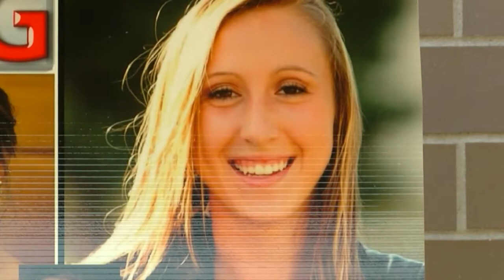Jury recommends the death penalty for James Worley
This story aired on April 4, 2018. Tears, gasps and hugs as the family of Sierah Joughin heard the jury recommendation of the death penalty.
The Honorable Jeffrey Robinson asked the jury for its recommendation.
After the death penalty decision, he polled each one; four men and eight women.
It was a show of purple with Sierah Joughin’s loved ones wearing her favorite color as they have every day of this four-week trial.
Her uncle said Sierah’s family had been put in the worst position, having to bury a young woman with her life ahead of her and grieve her.
​“We’re not a family who would wish for this but we feel the jury reached an appropriate verdict," Howard Ice said.
Earlier, the jury heard from witnesses including Worley’s older sister, friends, and a criminal psychologist for insight into his mind and his past.
The defense team trying to convince the jury to spare Worley’s life after being convicted on all 19 counts for the murder of Sierah Joughin.
The jury sided with the prosecution and will help the family inch closer to Justice for Sierah.
The Honorable Jeffrey Robinson sentences James Worley on April 18.